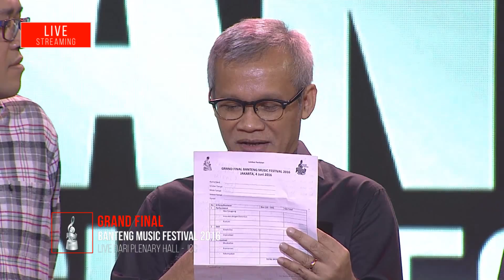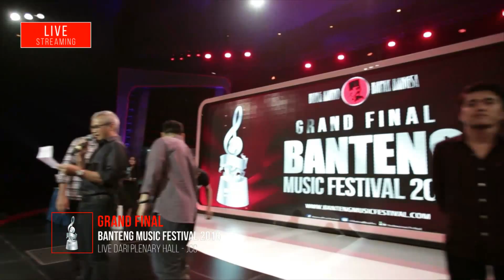Copy of Grand Final Banteng Music Festival 2016 - Live From JCC